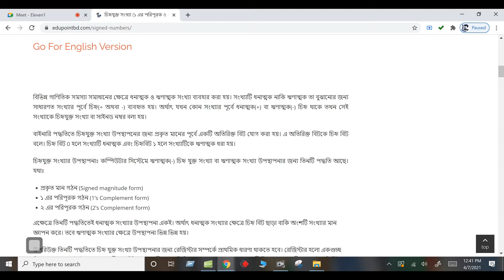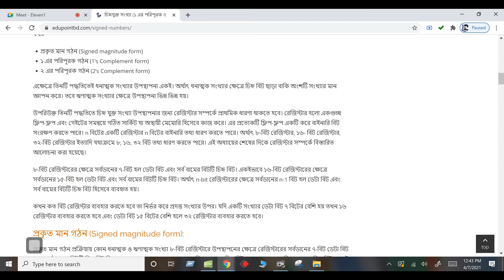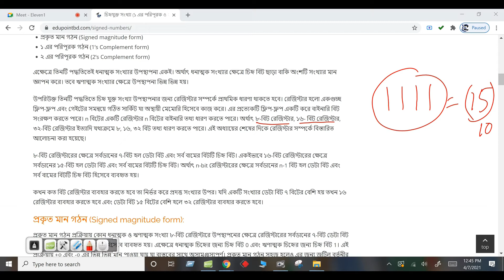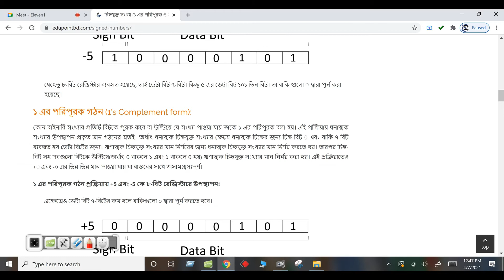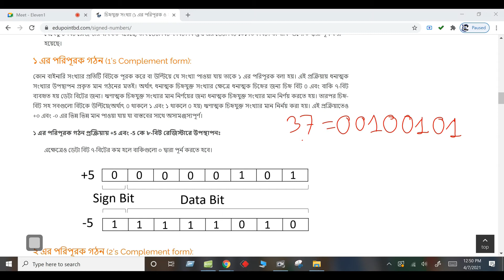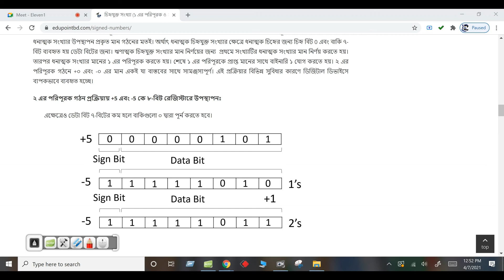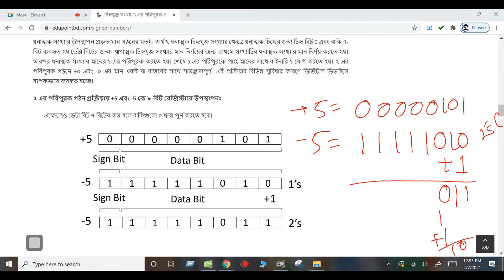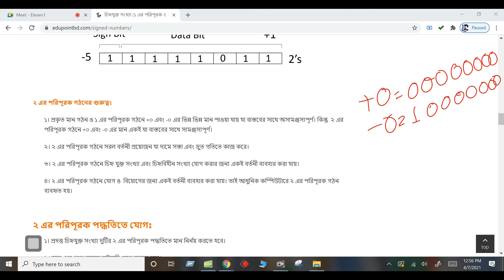চিহ্নযুক্ত সংখ্যা প্রকাশের পদ্ধতি | Chapter 3 | Class 11-12 | ICT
Abdul Karim
Lecturer